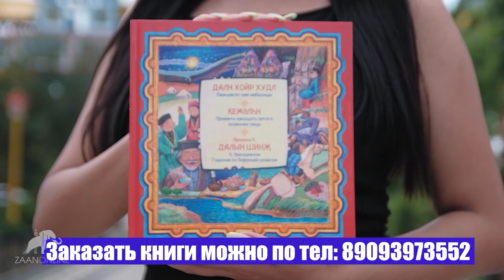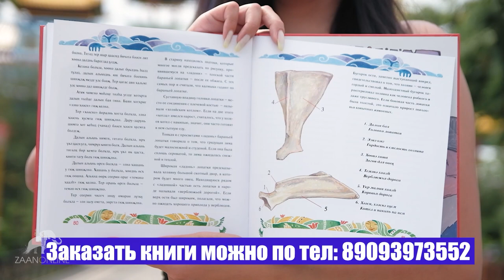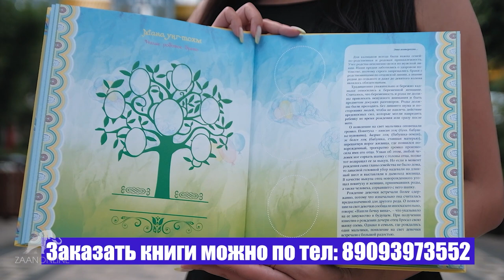Кого Калмыки называли - "Йосн Залу"